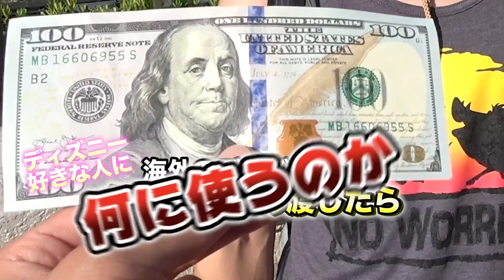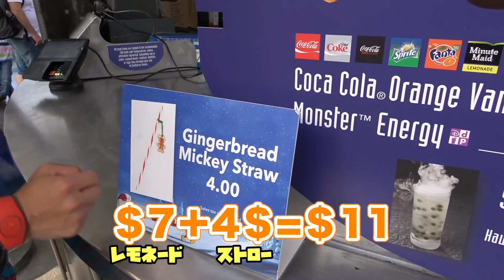アメリカで100ドル「買い放題」したらとんでもない結果に！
『家の中まる見え！ペットボトルだけで作った家で三日間生活がキツすぎた！』

プリッとChannelのアカウント

娘＿のYouTubeチャンネル↓
＿あいすけ